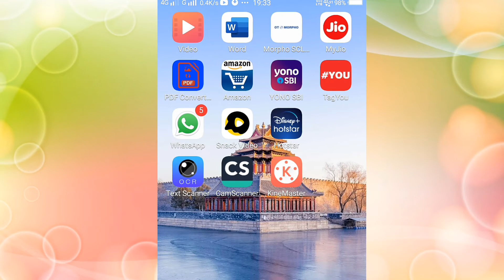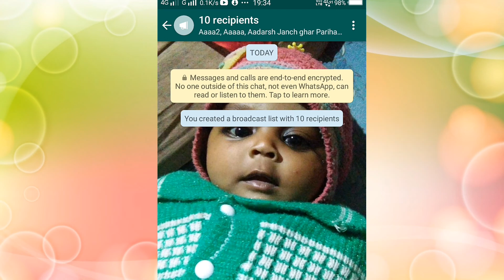Whatsapp Par Ek Sath Sab Ko Message Kaise Bheje | व्हाट्सएप पर एक साथ सभी को मैसेज कैसे भेजें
Is video me dikhaya gaya hai ki kaise whatsapp ke sabhi Contact ko ek sath message bhej sakte hai.
 In this video it is shown how to send a message to all the contacts of WhatsApp.
1.whatsapp par ek sath sab ko message kaise bheje
2.whatsapp par sab ko ek sath message kaise bheje

1.whatsapp secret tricks
2.whatsapp secret tricks in hindi
3.whatsapp secret tricks in telugu
4.whatsapp secret tricks malayalam
5.whatsapp secret tricks 2021
6.whatsapp secret tricks in telugu
7.whatsapp secret tricks last seen
8.whatsapp secret tricks status
9.whatsapp gupt setting, whatsapp ki gupt setting 2020
10.whatsapp ke 10 gupt setting
11.whatsapp ki 6 gupt setting
12.whatsapp ki 31 gupt setting
13. whatsapp status ki gupt setting
14.whatsapp ki gupt setting bataiye